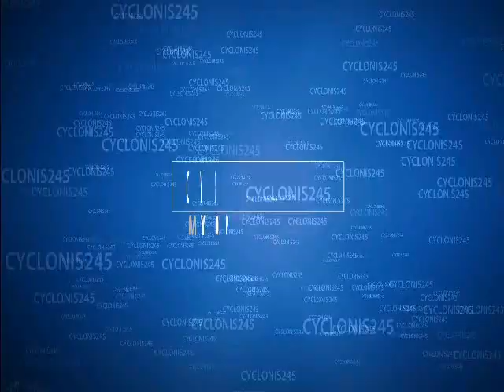Phill Spencer To Focus More On First Party Exclusives For The Xbox One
Phil Spender discloses in an interview that fans should expect more first party titles for the Xbox One